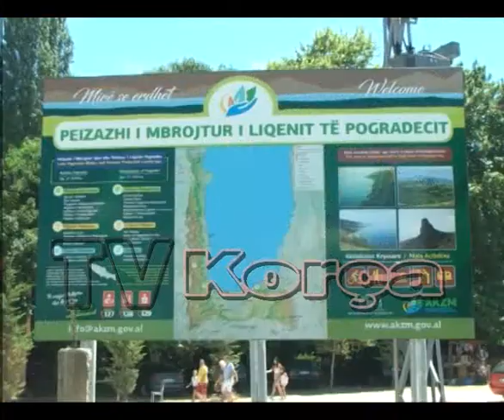Dita Botërore e Rojeve të Zonave të Mbrojtura